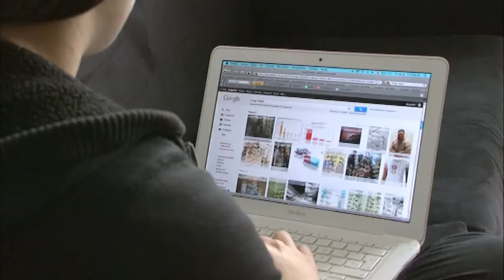Jake Freeman Showreel - Melbourne 22 Show 2011